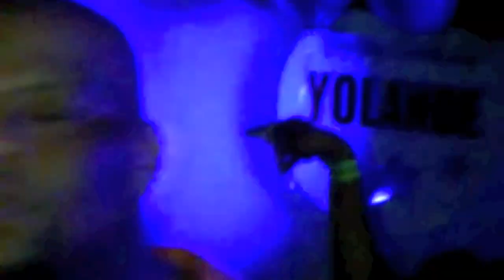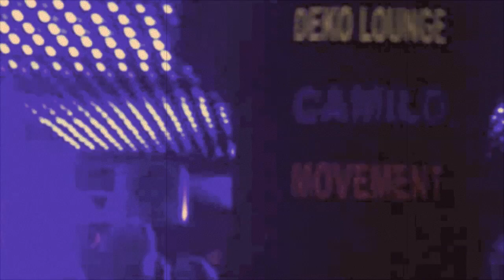DJ Camilo Wildlife Wednesdays DEKO Lounge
DJ CAMILO Shutting it down for DJ JG's Birthday bash